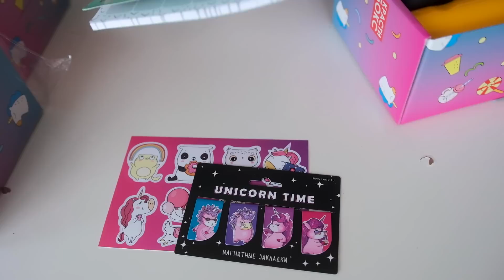Заказала Крастибокс на OZON, Wildberries и Яндекс Маркет! Где НАПОЛНЕНИЕ ЛУЧШЕ? Милена в Шоке 😯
Решили мы с Миленой проверить крастибокс и заказали одинаковый бокс на OZON, Wildberries, Яндекс Маркет и на сайте Красти Бокс! Где наполнение и сюрпризы лучше? Узнаешь в этом ролике) Проверка красти боксов!